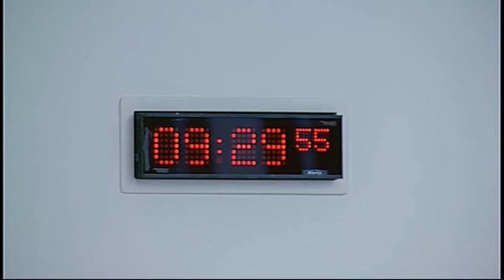Finance Committee - Scottish Parliament: 4th February 2015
- Scottish Parliament Finance Committee. Agenda

1. Decision on taking business in private: The Committee will decide whether to take item 9 in private.

2. Subordinate legislation: The Committee will take evidence on the Land and Buildings Transaction Tax (Addition and Modification of Reliefs) (Scotland) Order 2014 from—
John Swinney, Cabinet Secretary for Finance, Constitution and Economy, David Kerrouchi, Policy Adviser, Neil Ferguson, Land and Buildings Transaction Tax Bill Team Leader, and John St Clair, Senior Principal Legal Officer, Scottish Government.

3. Subordinate legislation: John Swinney Cabinet Secretary for Finance, Economy and Constitution to move—S4M-12186—That the Finance Committee recommends that the Land and Building Transaction Tax (Addition and Modification of Reliefs) (Scotland) Order 2014 be approved.

4. Subordinate legislation: The Committee will take evidence on the Land and Buildings Transaction Tax (Administration) (Scotland) Regulations 2014 (SSI 2014/375), the Land and Buildings Transaction Tax (Ancillary Provision) (Scotland) Regulations 2014 (SSI 2014/376), the Land and Buildings Transaction Tax (Transitional Provisions) (Scotland) Regulations 2014 (SSI 2014/377), and the Scottish Landfill Tax (Administration) Regulations 2015 (SSI 2015/3) from—

5. Subordinate legislation: The Committee will consider the following negative instruments—

6. Community Charge Debt (Scotland) Bill: The Committee will consider the Bill at Stage 2.

7. British Sign Language (Scotland) Bill: The Committee will take evidence on the Financial Memorandum from—
Mark Griffin, MSP, and Joanna Hardy, Senior Assistant Clerk, Non-Government Bills Unit, Scottish Parliament.

8. Air Weapons and Licensing (Scotland) Bill: The Committee will take evidence on the Financial Memorandum from—
Quentin Fisher, Bill Team Leader, Ewan Bruce, Finance Business Partner, Keith Main, Policy Manager, Walter Drummond-Murray, Policy Manager, and Peter Reid, Policy Manager, Scottish Government.

9. Work programme: The Committee will consider its work programme.